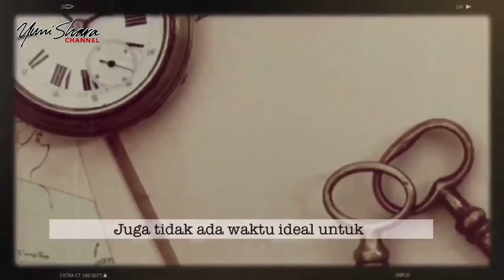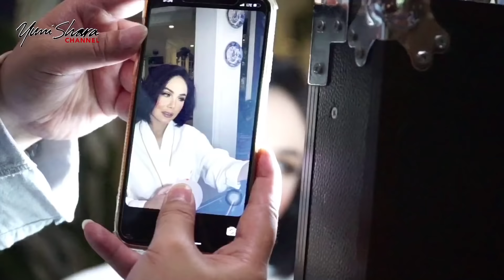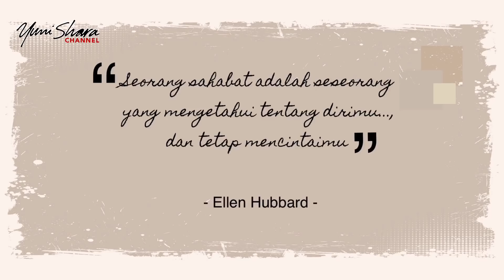INI YANG POPULER DI ERA 80-AN!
Dear Younetz,